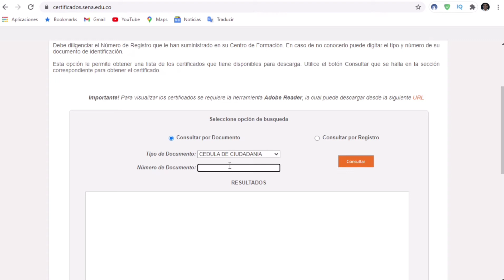COMO DESCARGAR CERTIFICADOS 📃DE CURSOS REALIZADOS EN EL SENA [CONSTANCIAS - DIPLOMAS] TUTORIAL✔️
En este video explicativo les muestro los pasos a seguir para consultar y descargar los certificados de nuestro cursos realizados en el SENA.

PAGINA OFICIAL PARA DESCARGAR EL CERTIFICADO

SI QUIERES EMPEZAR A GANAR DINERO💵 CON TU CELULAR📲

 💰¡Entra a Play Store y Descarga Kwai para recibir dinero!

ESTE ES MI CÓDIGO DE INVITACIÓN PUEDES USARLO PARA QUE GANEMOS JUNTOS : Kwai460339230

ETIQUETAS POR FAVOR IGNORAR